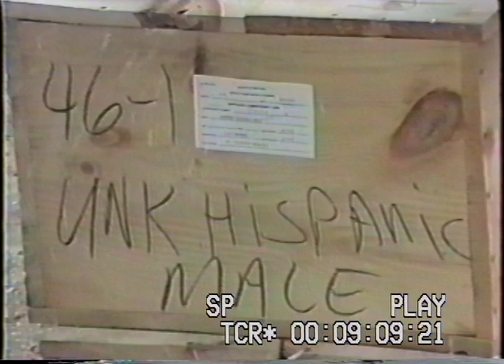HART ISLAND MASS BURIAL 1990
Mass burials on Hart Island in the Bronx are conducted by inmates from the NYC Riker's Island Jail on weekday mornings throughout the year. In 1990 Eileen Riley received permission to create a trailer for a film never made. This portion, taken from a VHS tape given to The Hart Island Project, shows a burial process largely unchanged since New York City public burials began on Hart Island in 1869.